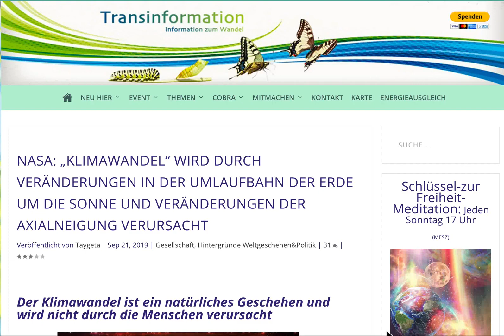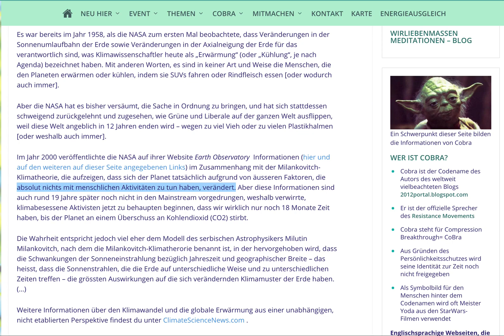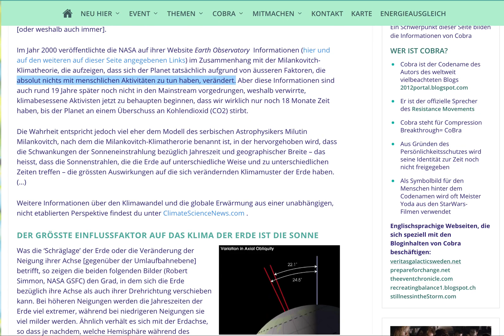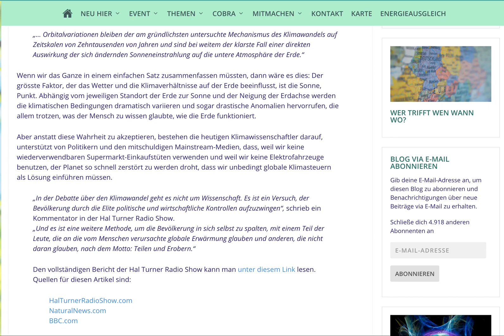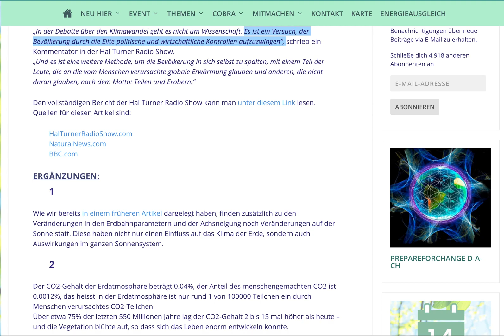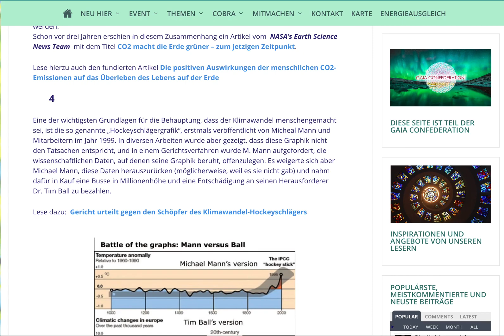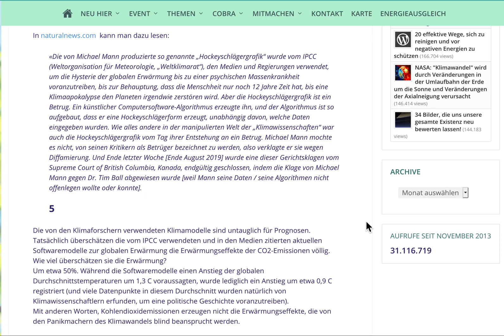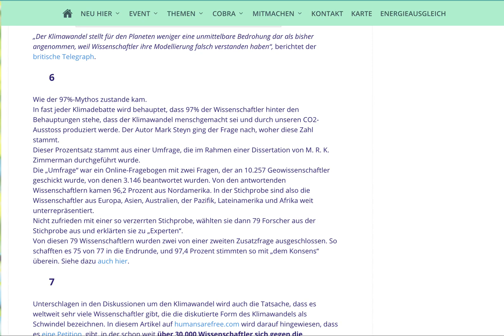Klimawandel von der NASA widerlegt Nicht menschengemacht Die Wahrheit Kein Geheimnis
NASA: „Klimawandel“ wird durch Veränderungen in der Umlaufbahn der Erde um die Sonne und Veränderungen der Axialneigung verursacht  Veröffentlicht von Taygeta | Sep 21, 2019 | Gesellschaft, Hintergründe Weltgeschehen&Politik | 31 |

Der Klimawandel ist ein natürliches Geschehen und wird nicht durch die Menschen verursacht

Von Ethan Huff auf naturalnews.com; übersetzt und ergänzt von Taygeta

Seit mehr als 60 Jahren weiss die National Aeronautics and Space Administration (NASA), dass die Veränderungen der planetaren Wetterbedingungen völlig natürlich und normal sind. Aber die Weltraumbehörde hat sich, aus welchem Grund auch immer, dafür entschieden, den Schwindel der ‘vom Menschen verursachten globalen Erwärmung’ sich verbreiten und bestehen zu lassen – auf Kosten der menschlichen Freiheit.

Es war bereits im Jahr 1958, als die NASA zum ersten Mal beobachtete, dass Veränderungen in der Sonnenumlaufbahn der Erde sowie Veränderungen in der Axialneigung der Erde für das verantwortlich sind, was Klimawissenschaftler heute als „Erwärmung“ (oder „Kühlung“, je nach Agenda) bezeichnet haben. Mit anderen Worten, es sind in keiner Art und Weise die Menschen, die den Planeten erwärmen oder kühlen, indem sie SUVs fahren oder Rindfleisch essen [oder wodurch auch immer].

Aber die NASA hat es bisher versäumt, die Sache in Ordnung zu bringen, und hat sich stattdessen schweigend zurückgelehnt und zugesehen, wie Grüne und Liberale auf der ganzen Welt ausflippen, weil diese Welt angeblich in 12 Jahren enden wird – wegen zu viel Vieh oder zu vielen Plastikhalmen [oder weshalb auch immer].

Im Jahr 2000 veröffentlichte die NASA auf ihrer Website Earth Observatory  Informationen (hier und auf den weiteren auf dieser Seite angegebenen Links) im Zusammenhang mit der Milankovitch-Klimatheorie, die aufzeigen, dass sich der Planet tatsächlich aufgrund von äusseren Faktoren, die absolut nichts mit menschlichen Aktivitäten zu tun haben, verändert. Aber diese Informationen sind auch rund 19 Jahre später noch nicht in den Mainstream vorgedrungen, weshalb verwirrte, klimabesessene Aktivisten jetzt zu behaupten beginnen, dass wir wirklich nur noch 18 Monate Zeit haben, bis der Planet an einem Überschuss an Kohlendioxid (CO2) stirbt.

Die Wahrheit entspricht jedoch viel eher dem Modell des serbischen Astrophysikers Milutin Milankovitch, nach dem die Milankovitch-Klimatherorie benannt ist, in der hervorgehoben wird, dass die Schwankungen der Sonneneinstrahlung bezüglich Jahreszeit und geographischer Breite – das heisst, dass die Sonnenstrahlen, die die Erde auf unterschiedliche Weise und zu unterschiedlichen Zeiten treffen – die grössten Auswirkungen auf die sich verändernden Klimamuster der Erde haben. (…)

Weitere Informationen über den Klimawandel und die globale Erwärmung aus einer unabhängigen, nicht etablierten Perspektive findest du unter ClimateScienceNews.com .
Der grösste Einflussfaktor afd das Klima der Erde ist die SONNE